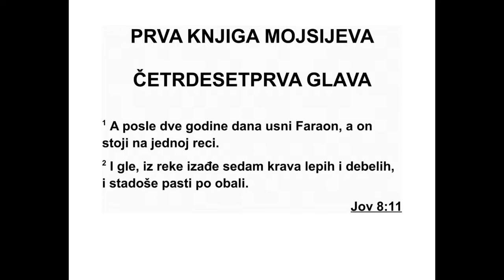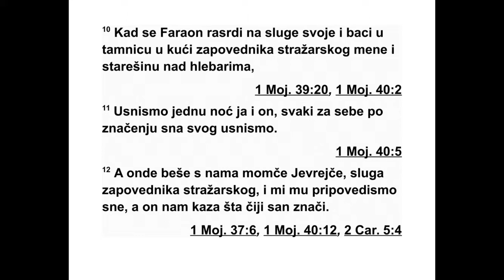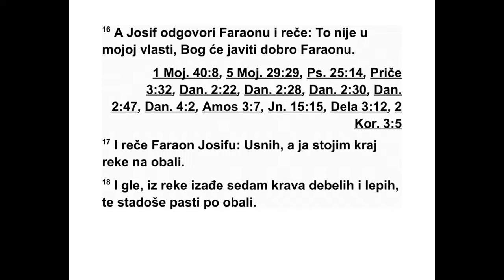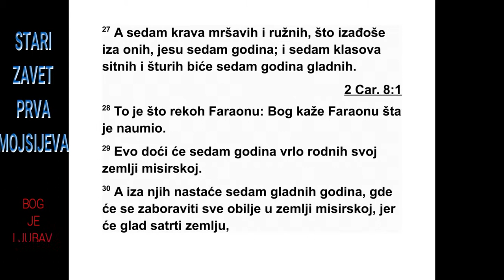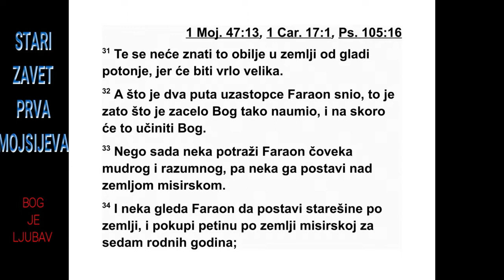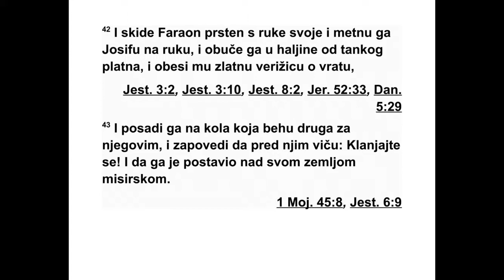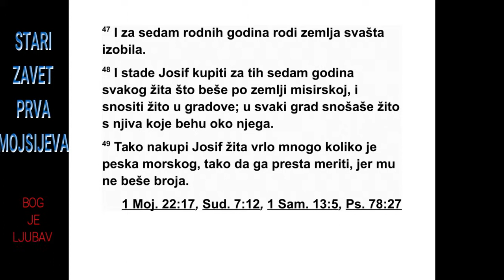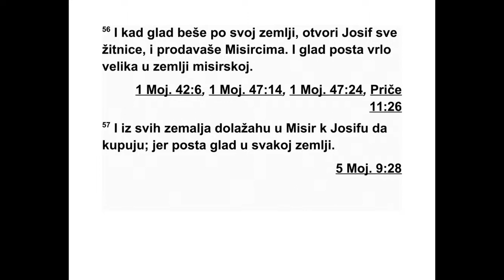PRVA KNJIGA MOJSIJEVA ČETRDESETPRVA GLAVA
41 После две године фараон је сањао да
стоји поред Нила. 2 И гле, из Нила је изашло
седам лепих и дебелих крава које су па -
сле траву поред Нила. 3 А после њих из
Нила је изашло седам ружних и мршавих
крава које су стале поред тих крава на обали
Нила. 4 Тада су краве које су биле ружне и
35 1. МОЈСИЈЕВА 39,11 - 41,4
*40,15 Или: „јаму”. Дословно: „цистерну”, то јест
јаму ископану у облику цистерне која је служила
као затвор.
мршаве појеле оних седам лепих и дебелих
крава. Онда се фараон пробудио.
5 Али је опет заспао и уснио други сан. И
гле, на једној стабљици израсло је седам
круп них и лепих класова. 6 А после њих из -
расло је седам ситних класова, сасушених
због источног ветра. 7 И ти ситни класови
про гутали су оних седам крупних и пуних
кла сова. Тада се фараон пробудио и схватио
да је то био сан.
8 Ујутру је био узнемиреног духа. Зато је
послао слуге да позову све египатске свештенике
који се баве магијом и све своје мудраце,
и фараон им је испричао своје снове.
Али нико није могао да му их протумачи.
9 Тада је главни пехарник рекао фараону:
„Данас ћу ти рећи своје грехе. 10 Кад се
фараон био наљутио на своје слуге, послао
је у тамницу у кући заповедника телесне
стра же мене и главног пекара. 11 Једне но -
ћи, и он и ја смо уснили сан. Сваки сан је
имао своје значење. 12 С нама је био један
младић, Јеврејин, слуга заповедника телесне
страже. Кад смо му испричали снове, он
нам их је протумачио. Сваком је протумачио
његов сан. 13 Онако како нам их је протумачио,
тако се и догодило. Мене је фараон
вра тио у службу, а оног човека је обесио.”
14 Фараон је послао по Јосифа, да га брзо
доведу из затвора. А он се обријао и ошишао,
пресвукао и изашао пред фараона. 15
Тада је фараон рекао Јосифу: „Уснио сам
сан, али нико не може да га протумачи. Чуо
сам да ти можеш протумачити сан кад га чу -
јеш.” 16 Јосиф је одговорио фараону: „То
ни је у мојој власти! Бог ће фараону објавити
добро.”
17 Фараон је затим рекао Јосифу: „Сањао
сам како стојим на обали Нила. 18 И гле, из
Нила је изашло седам дебелих и лепих крава
које су пасле траву поред Нила. 19 А после
њих изашло је седам слабих, веома ружних
и мршавих крава. Тако ружне краве нисам
ви део у свој египатској земљи. 20 И те мр -
шаве и ружне краве појеле су оних седам де -
белих крава. 21 Али иако су их појеле, није
се познавало да су им у стомаку, јер су и да -
ље биле ружне као и раније. Тада сам се
про будио.
22 Затим сам сањао како седам пуних и
лепих класова избијају на једној стабљици.
23 А после њих израсло је седам класова
уве лих и ситних, сасушених због источног
ве т ра. 24 И ти ситни класови прогутали су
оних седам лепих класова. Ис при чао сам ово
свештеницима који се баве магијом, али ни -
један није могао да ми објасни.”
25 Тада је Јосиф рекао фараону: „Оба фа -
раонова сна имају исто значење. Бог јавља
фараону шта ће учинити. 26 Седам лепих
кра ва представљају седам година. Исто та -
ко, седам лепих класова представљају седам
година. Оба сна имају исто значење. 27 Се -
дам мршавих и ружних крава које су изашле
после њих представљају седам година; и се -
дам празних класова, сасушених због источног
ветра, представљају седам година глади.
28 Ово сам већ рекао фараону: Бог је показао
фараону шта ће учинити:
29 Ево, долази седам веома родних година
у свој египатској земљи. 30 Али после њих
настаће седам година глади, када ће се
заборавити све обиље у египатској земљи и
глад ће уништити земљу. 31 А обиље које је
било у земљи неће се спомињати, јер ће
глад која ће после тога доћи бити заиста ве -
лика. 32 А то што је фараон два пута уснио
сан значи да је Бог то чврсто одлучио и да
ће Бог то брзо и учинити.
33 Зато нека фараон сада потражи разборитог
и мудрог човека и нека га постави над
египатском земљом. 34 Нека фараон постави
надгледнике у земљи, па нека узима пе -
тину рода египатске земље за тих седам
род них година. 35 Нека они сакупљају сав
род током тих седам родних година што до -
лазе. Нека под фараоновом руком сабирају
жи то за храну, и нека га чувају по градовима.
36 Та храна ће служити као залиха у
зем љи за седам година глади које ће настати
у египатској земљи, да земља не би пропала
због глади.”
37 То се свидело фараону и свим његовим
слугама. 38 Зато је рекао својим слугама:
„Можемо ли наћи некога као што је овај чо -